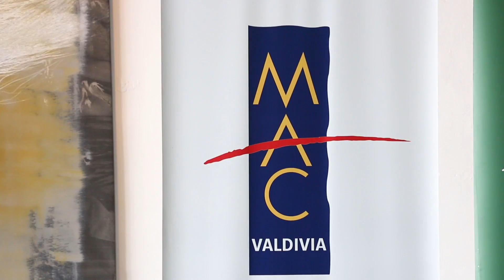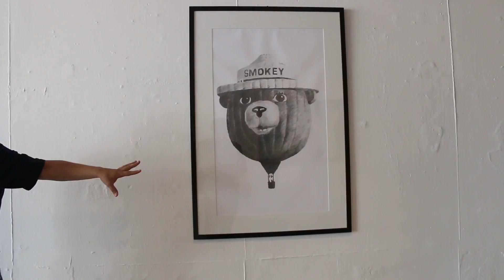Exposición en verano de "Cuatro Reinos", Museo de Arte Contemporáneo de Valdivia